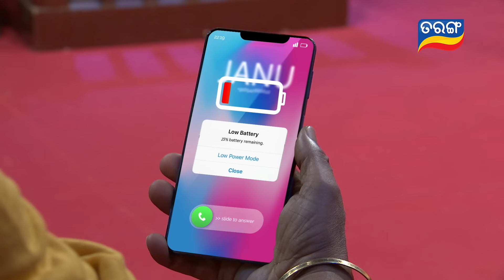EXCUSE ME ଯାହା କହିବି ସତ କହିବି ସିଜିନ୍ - ୪ | 27th July 2024 @9.30 PM | Tarang TV | Tarang Plus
ଦେଖିବାକୁ ଭୁଲିବେନି "EXCUSE ME ଯାହା କହିବି ସତ କହିବି ସିଜିନ୍ - ୪ " ଆଜି ରାତି 9.30...କେବଳ ତରଙ୍ଗ ଓ ତରଙ୍ଗ ପ୍ଲସରେ...